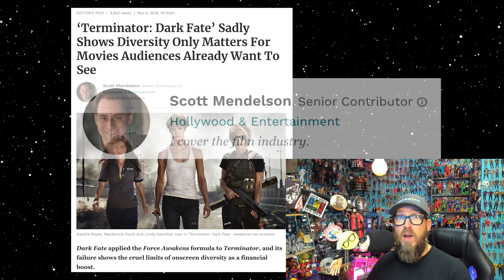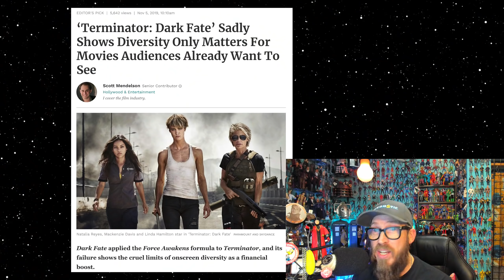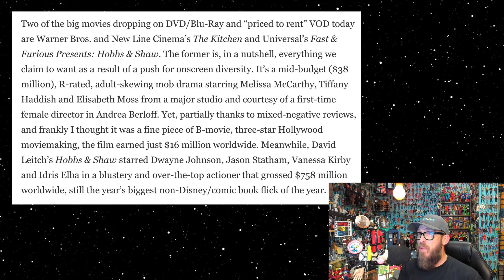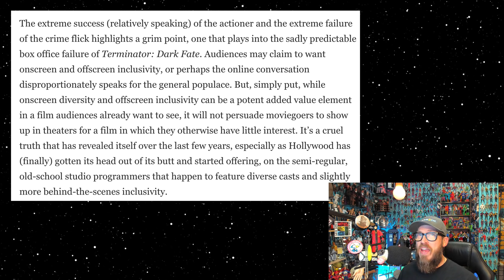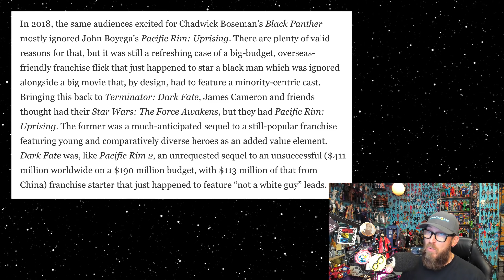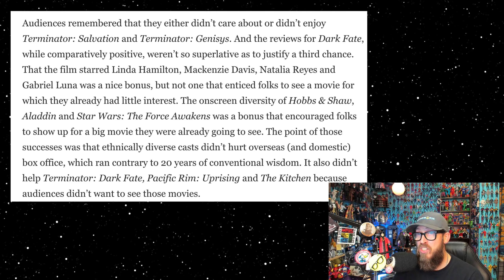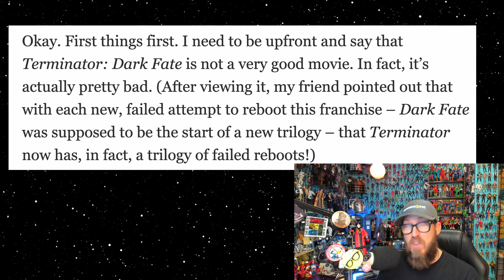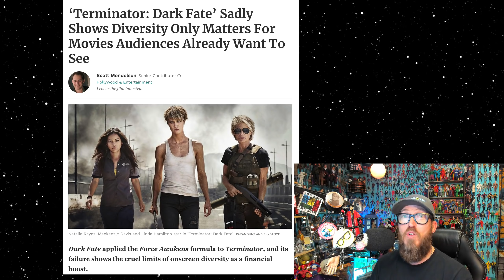Terminator: Dark Fate's Failure Proves Agenda Doesn't Sell | The Access Media is Shocked!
Terminator: Dark Fate bombed because of the agenda that comes with Hollywood's superficial diversity that fans are now aware of. So it's obviously the audiences' fault for not being enlightened. Some good has come out of this, a message has been sent to Hollywood and Forbes' Scott Mendelson recognizes that Social Media is not the world and maybe, just maybe, audiences go to movies for entertainment and not for agenda disguised as superficial diversity.